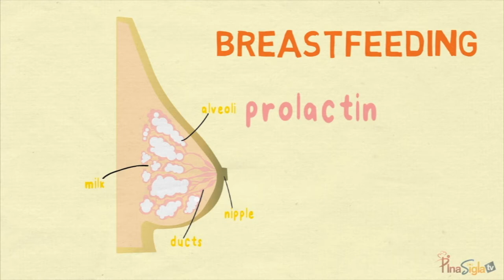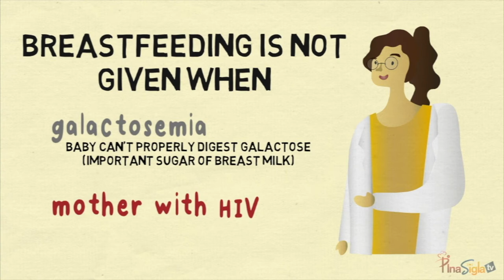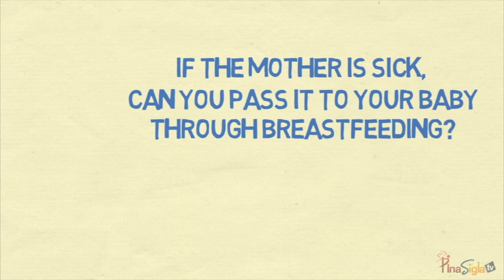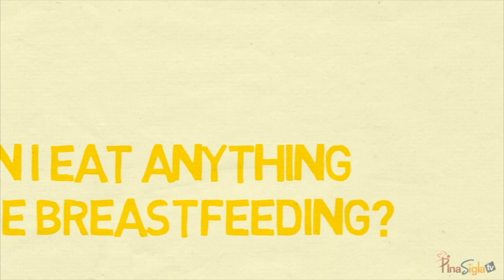PinaSiglaTV | Ep 1 Breastfeeding (Ilocano) | APMC-SN Luzon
[PinaSiglaTV: Health Education Brought Closer]

First Episode: Breastfeeding (Ilocano Version)

𝗠𝗮𝘀𝗶𝗴𝗹𝗮𝗻𝗴 𝗣𝗶𝗹𝗶𝗽𝗶𝗻𝗼 𝗽𝗮𝗿𝗮 𝘀𝗮 𝗺𝗮𝗹𝘂𝘀𝗼𝗴 𝗻𝗮 𝗣𝗶𝗹𝗶𝗽𝗶𝗻𝗮𝘀

PinaSiglaTV 📺 is a Filipino-friendly informative video series that educates the community on health matters. This program is part of the APMC-SN Socio-Civic Committee’s Kapit-Bisig: Strengthened Community Partnerships Initiative, which targets 2 of its goals: to empower the masses through health education, and to deliver relevant health lectures using different Philippine dialects.

In our first episode, we will know why it is important to breastfeed our child!

Did you know that according to WHO, only 38% of mothers practice exclusive breastfeeding during the first six months? Breastfeeding is the major way of nourishing infants with nutrients, which are essential for their growth and development. Exclusive breastfeeding is recommended for 6 months since it benefits both the mother and the baby.

In this video, you will understand the significance of breastfeeding, the nutrients found in breastmilk, the benefits it provides to both the mother and baby, common breastfeeding myths addressed, and many more.

Always remember: 𝗔𝗻𝗴 𝗴𝗮𝘁𝗮𝘀 𝗴𝗮𝗹𝗶𝗻𝗴 𝗸𝗮𝘆 𝗺𝗼𝗺𝗺𝘆 👩‍🍼, 𝗮𝗻𝗴 𝘀𝗶𝘆𝗮𝗻𝗴 𝗺𝗮𝗴𝗽𝗮𝗽𝗮𝘀𝗶𝗴𝗹𝗮 𝗸𝗮𝘆 𝗯𝗮𝗯𝘆 👶

Share this informative video with your family, friends, and colleagues who are mothers, currently breastfeeding their infants or those who just have their babies. We would also like to invite you to watch and share the other versions of this episode in the following languages:

✒️ Written by: Lei Kryzelle Mayo and Alexia Joanne Manuel
📝 Translated by: Chlo Anne Abero, Sofia Lamoste, and Rosalyn Luis
💻 Animated by: Justine Faye Japlit
🎥 Video Edited by: Dan Carlo San Andres
🎙 Voice Actors Characters:
     👩🏽‍⚕️ Anncel Maria Athena Espinola as Dr. Carla Lee
     🤱🏽 Rosher Deane R. Ci-O as Mommy Anne
     🙎🏽‍♀️ May Enaccel S. Macalan as Girl 1
     📺 Genesis C. Ildefonso as Introduction

References:
Mayo Clinic. (2020, August 5). Breast-feeding positions.

CDC. (2021, August 10). Breastfeeding and Special Circumstances.

Capistrano, Z.I.O. (2016, August 01). The Filipino myths about breastfeeding.